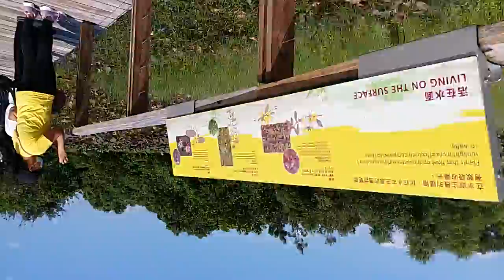Wetland park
the one beautiful park in hongkong